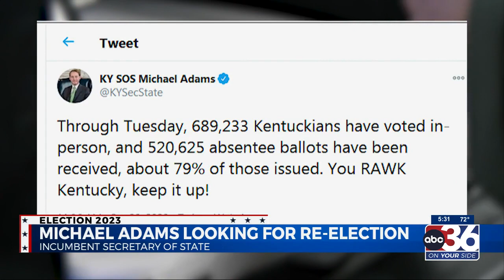Incumbent Secretary of State Michael Adams hopes to retain position